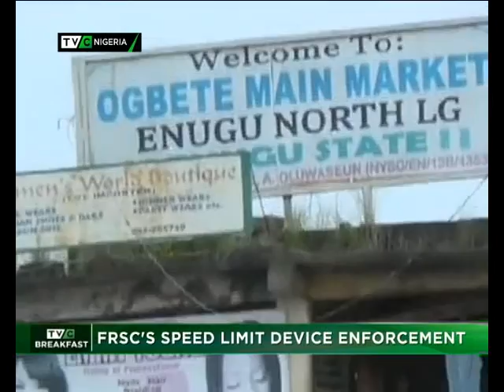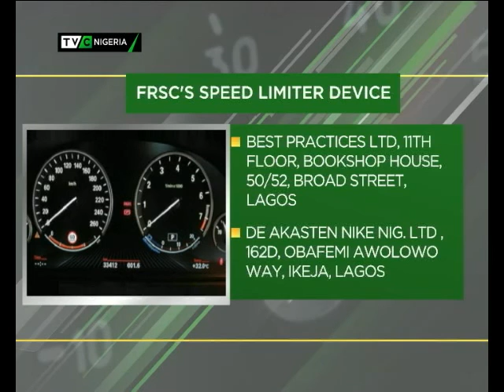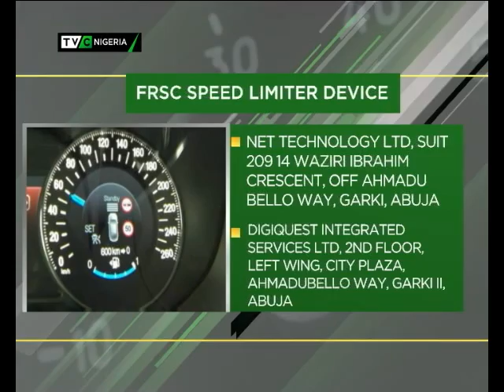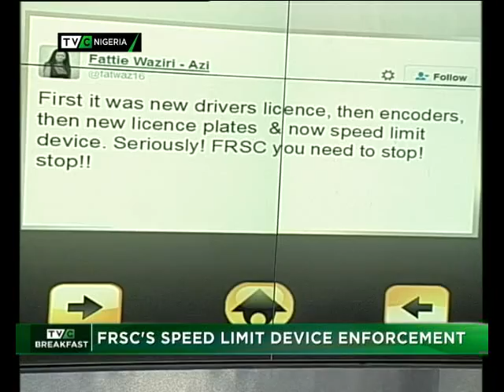FRSC's Speed Limit Device Enforcement